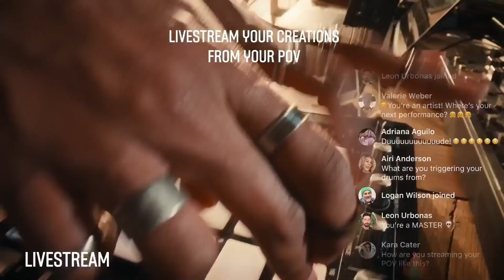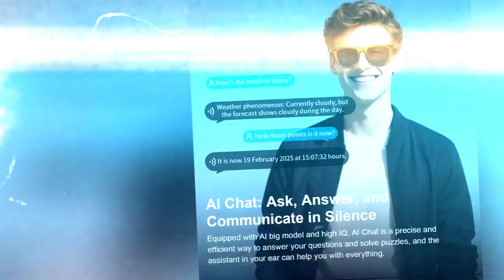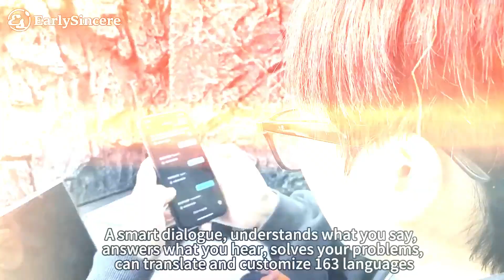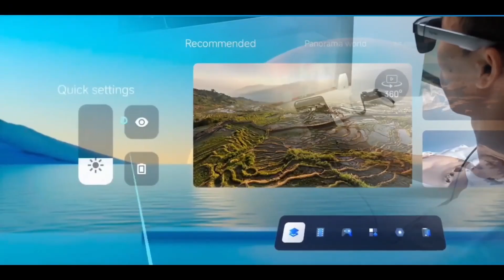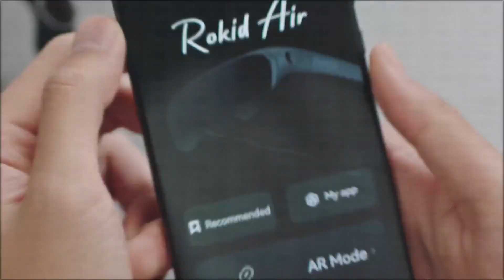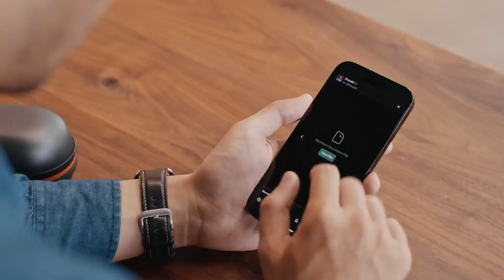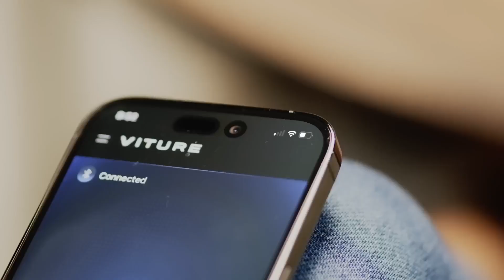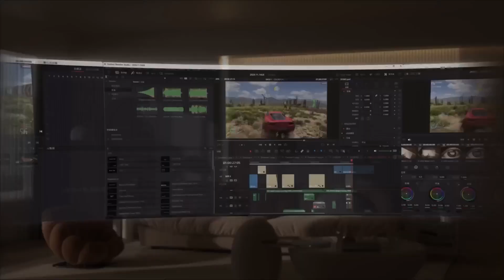Xiaomi Just Changed AI Smart Glasses FOREVER in 2025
►11. Solos AirGo 3
►10. Ray-Ban Meta Glasses
►9. Tulbeys ChatGPT Translator Glasses
►8. Rokid AR Joy Pack
► 7. OhO Smart Glasses
► 6. EarlySincere AI Glasses
► 5. Amazon Echo Frames
► 4. RayNeo Air 3s
► 3. Rokid Max
► 2. Viture Pro XR
► 1. XREAL One Pro